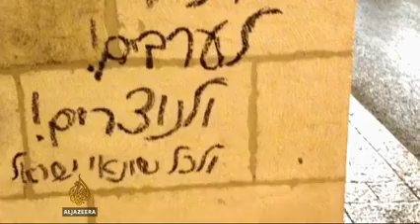Christians in Israel face rise in hate crimes